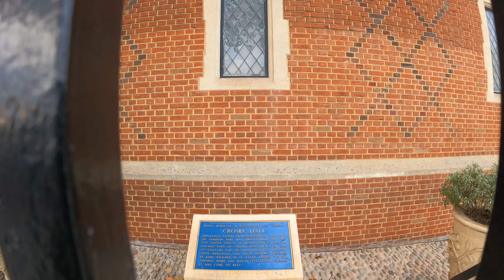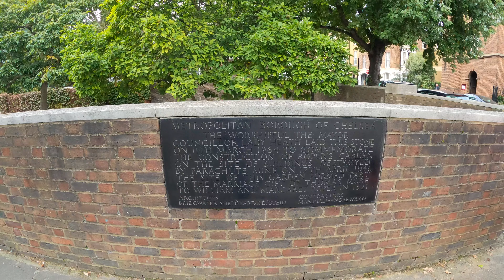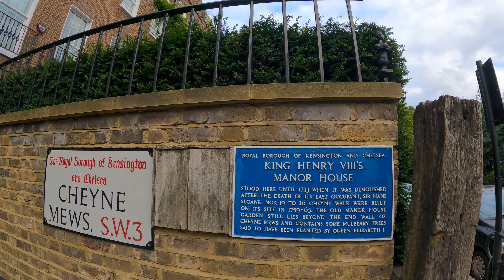London walk 🇬🇧 CHEYNE WALK, St Thomas More, Crosby Moran Hall| Central London Walking Tour.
It is a London walk 🇬🇧  CHELSEA Crosby Moran Hall, St Thomas More Gardens to Christ Church | London Tour with historic facts on subtitles. Central London Walking Tour, London history walk,

Time: 15:42

You can see:

00:25 Cheyne Walk,
00:45 Crosby Moran Hall,
03:20 Saint Thomas More,
04:58 Ropers Gardens,

06:42 Chelsea Old Church,
07:14 George Sparkes Memorial,
Chelsea Embankment,
07:23 St Thomas More Gardens,
07:35 St Thomas More’s Statue
08:05 Sir Hans Sloane monument at Chelsea Old Church

08:13 Sir Hans Sloane,
08:51 Carlyle Mansions,
Cheyne Walk,
09:24 No. Fifty Cheyne,
09:56 Mick Jagger and Marianne Faithfull lived at number 48 in 1968.
11:18 Boy with a Dolphin,
11:47 Oakley Street,
12:59 King Henry VIII Manor House Memorial Plaque,
14:58 No.22: Dame Elizabeth Taylor, English actress, rented this house during the 1982 West End run of her Broadway play, The Little Foxes.
15:37 Blue Plaque Dante Gabriel Rossetti,
15:42 Gabriel Charles Dante Rossetti,
16:51 6 Cheyne Walk,
17:16 George Eliot, Mary Ann Evans,

Notable residents
Augustus Pugin designer of the Bib Ben, English architect, known for his work on the Palace of Westminster, lived briefly on this site in 1841.

For more notable residents see the link to Wikipedia on the description box below:

18:21 Chelsea Physic Garden,

19:15 Christchurch Street,
20:16 Christ Church,

London tour,
London city tour,
London 4k,
Walking Video,
England Walk,
London beautiful street,
London walks, London Walk 4K HDR,
London Streets,
London City Tour,
London View,
london city,
London Walking
London walk
London,